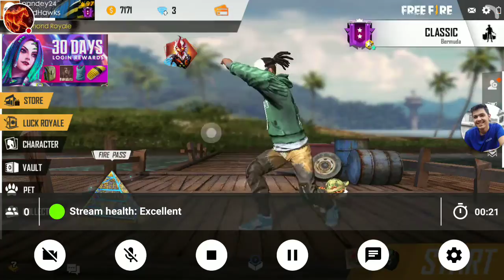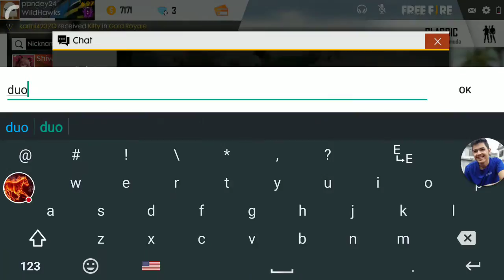My Free Fire Stream